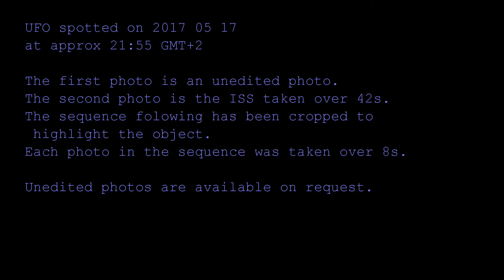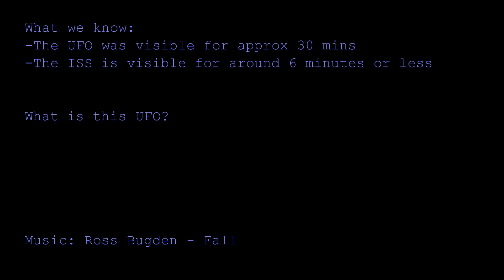2017 05 17 UFO more information and photos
I added a sequence of photos of the so far unexplained UFO.

I also added info around the ISS and why it can't be the ISS.